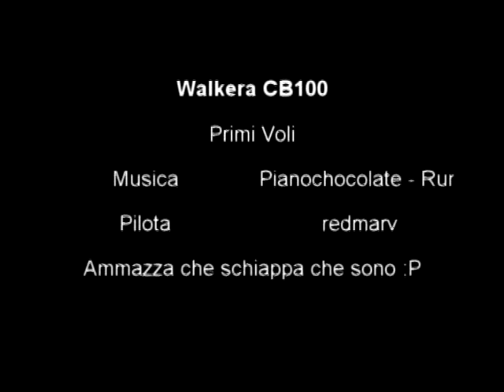CB100 Primi voli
Lo so, sono una schiappa per il momento :P